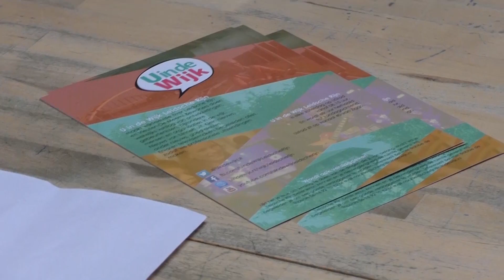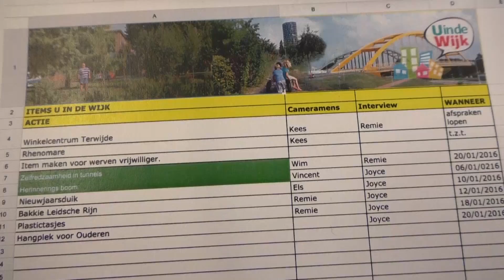Meedoen aan U in de Wijk?